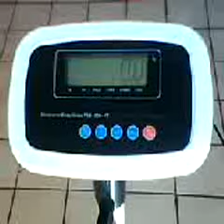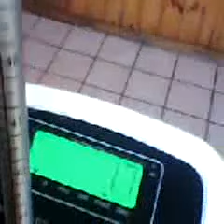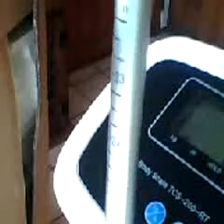ML 31158947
Video Migrado